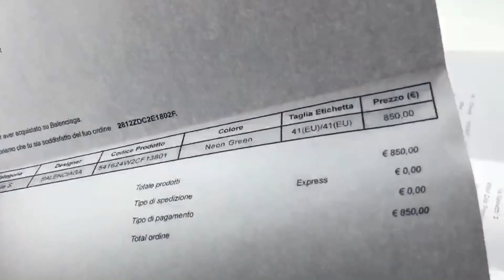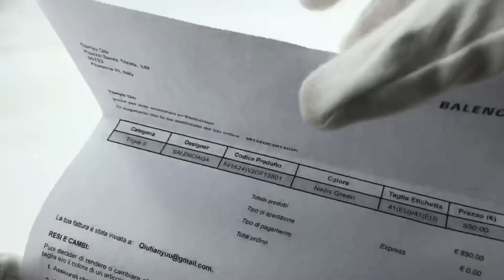HOW DO YOU THINK OF MY BLUE WHITE BALENCIAGA TRACK2?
SAYING SOMETHING TO MY SHOES.